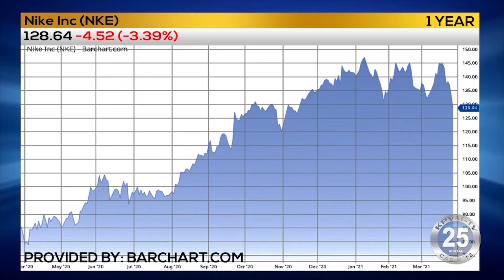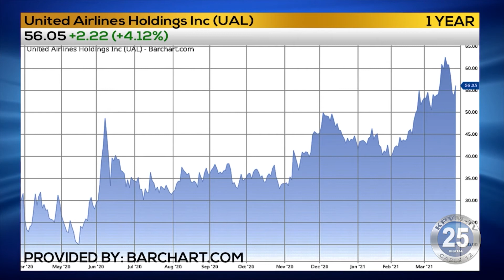03-26-2021 Business First Brief with Angela Miles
A number of big companies are facing backlash in China... the number of Americans filing for unemployment is now at its lowest level since last March... and airlines are ready to pack more passengers onto their planes.  Angela Miles reports.